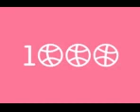1000 view very close